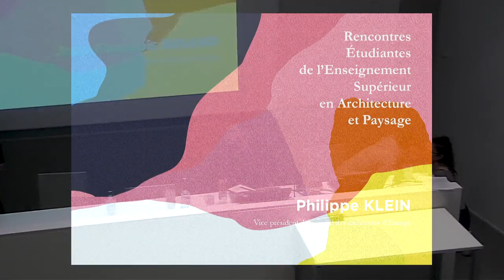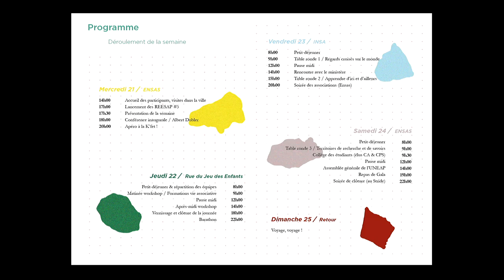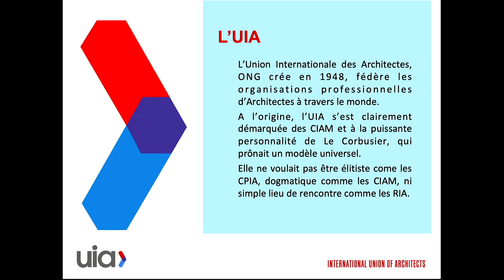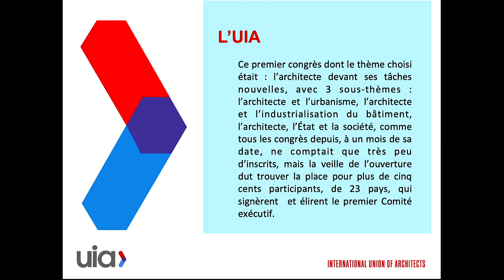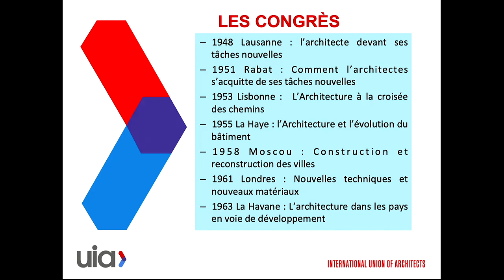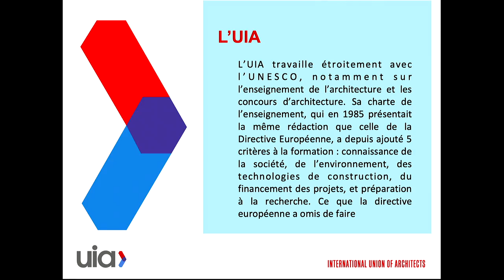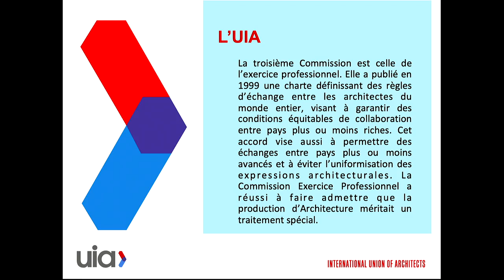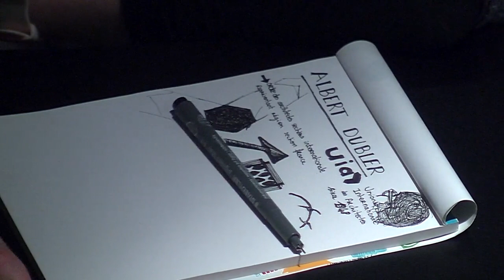Conférence inaugurale REESAP#5 : L'architecte et l'international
Dans le cadre des 5èmes Rencontres Étudiantes de l'Enseignement Supérieur en Architecture et Paysage (REESAP#5), Albert Dubler, ancien président de Union Internationale des Architectes , et Philippe Klein, vice président du conseil des architectes d'Europe reviennent sur le rôle des associations internationales d'architectes   et dressent un état des lieux des différents modes d'exercices de la profession dans le monde.